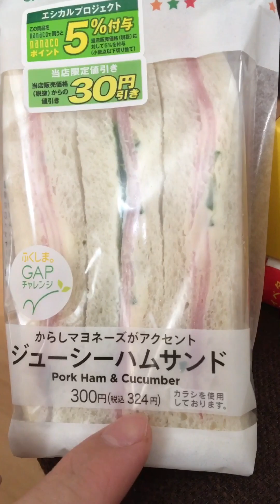Bánh mì Sandwich ở Nhật